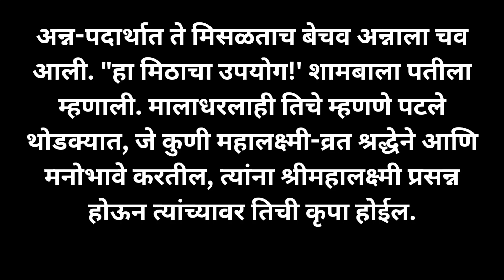मार्गशीर्ष व्रत कथा(margarshish vrat katha) गुरुवार मार्गशीर्ष कथा